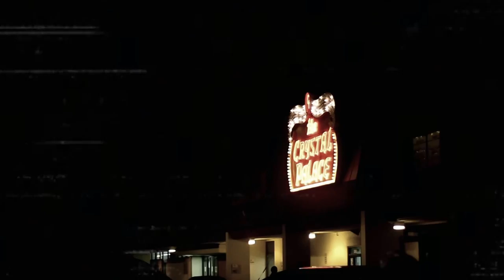STAN G - ONCE UPON A TIME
Stan G Time - Suspectz 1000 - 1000 movez - underStan G OhMane Gold Hood Shyt